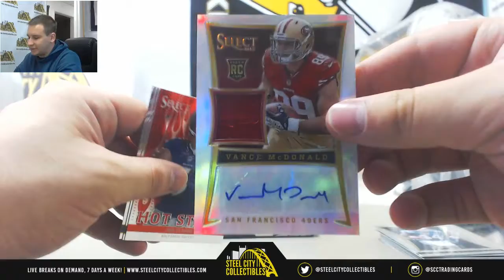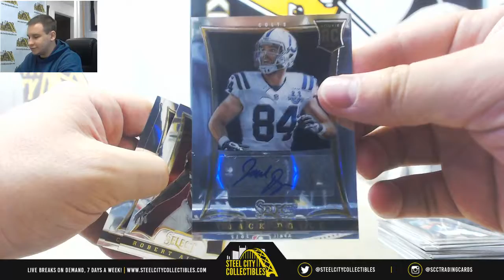Dennis-(1) 2013 Panini Select FB Mini Box Live Break